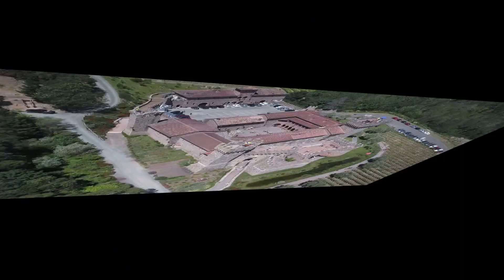Karen's Quinceañera HighLights.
This video is about Karen's 15